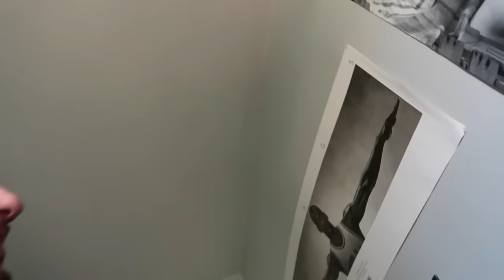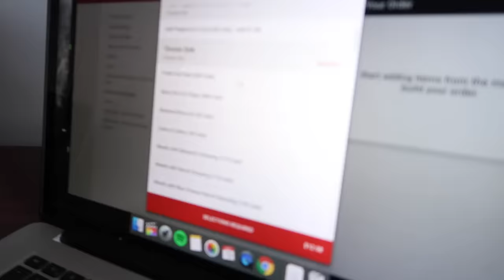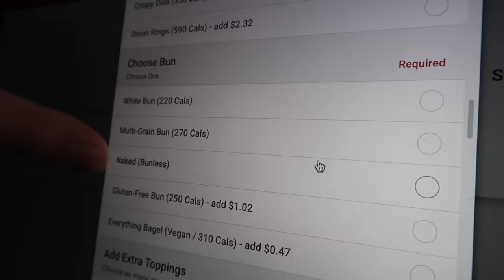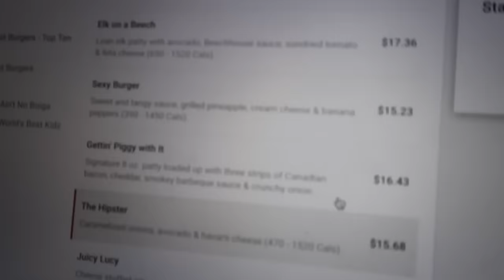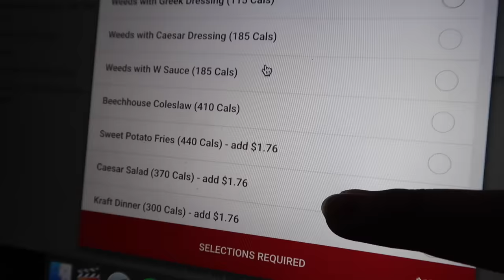$4 Burger Vs. $100 Burger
BURGER EATING TASTE TEST!!

davidparody